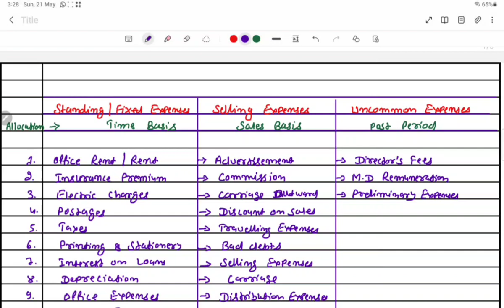PROFIT PRIOR TO INCORPORATION | FORMULAE AND FORMAT | B.COM SEM. 6 | NAGPUR UNIVERSITY